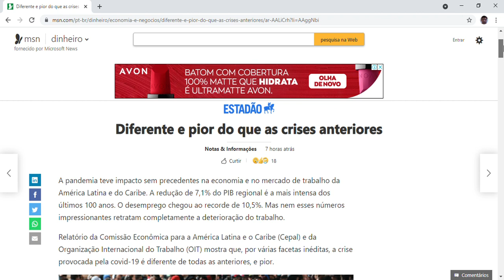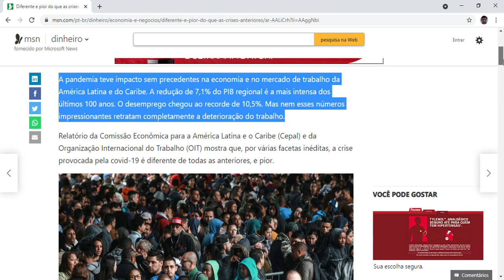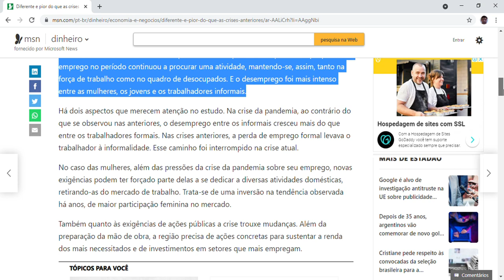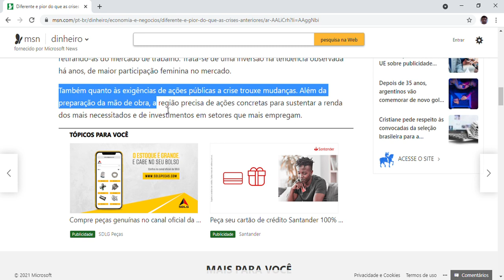Diferente e pior do que as crises anteriores